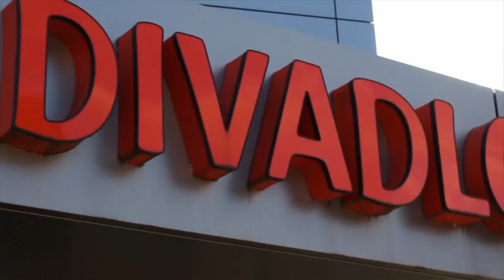SLUSNY NEWS 05 - CZECH NATIONALS REPORT / MICHAEL MALÍK / COLLISION / ENG SUBTITLES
Welcome to 5th episode of SLUSNY NEWS!